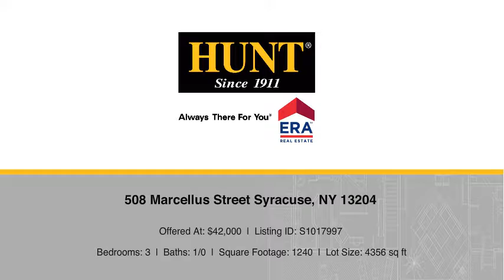508 Marcellus Street Syracuse, NY 13204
Terrance Bradley - Camillus
3 beds 1/0 baths